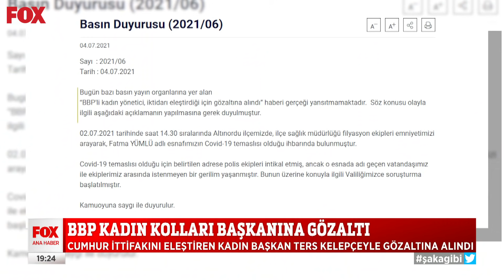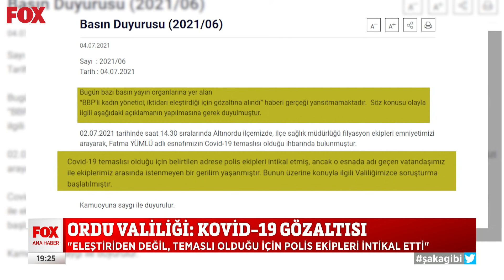Ters kelepçeyle gözaltı... 4 Temmuz 2021 FOX Ana Haber Hafta Sonu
İktidarı eleştirdi, ters kelepçeyle gözaltına alındı... 4 Temmuz 2021 FOX Ana Haber Hafta Sonu bülteni yayında hemen izle!